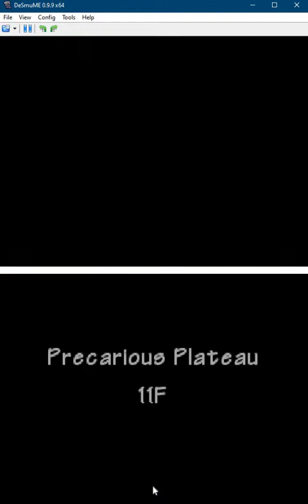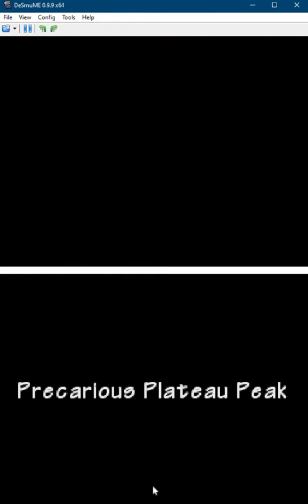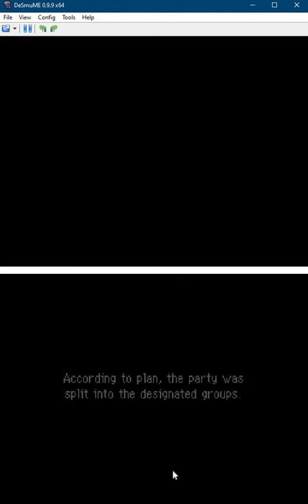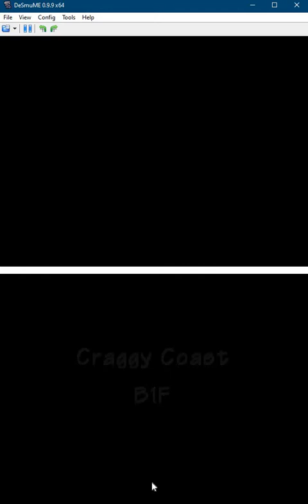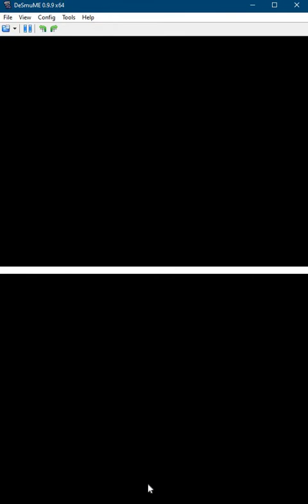Amaura on the High Seas Bidoof% 34:53 speedrun